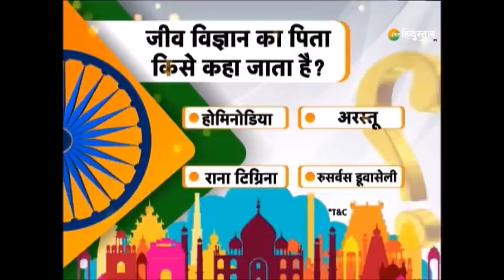10 Ka Dangal : Kisan Andolan पर Delhi Police का बड़ा खुलासा | Farmer Protest | Tractor March Delhi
10 Ka Dangal : Kisan Andolan पर Delhi Police का बड़ा खुलासा | Farmer Protest | Tractor March Delhi

6 फरवरी को किसान चक्का जाम करेंगे, आज किसान आंदोलन का 72वां दिन है आज किसान नेताओं की कल के चक्काजाम को लेकर सिंघु बॉर्डर पर पंजाब जत्थेबंदियों के बाद संयुक्त किसान मोर्चा की होगी बैठक

About Channel